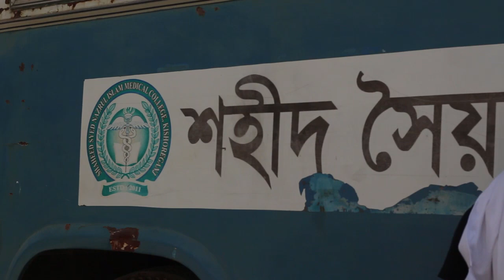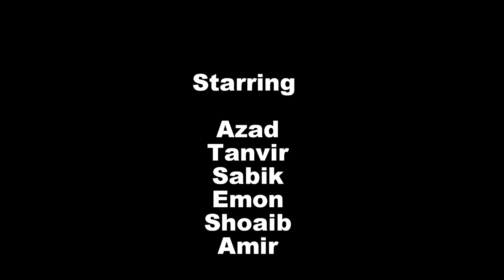Seniors vs Juniors: After The Night-A Film By GL TOUSIF,SSNIMC,K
Every Year the saga between the new juniors and immediate seniors take place ... Let's enjoy the epicness of this saga in our beloved campus of Shaheed Syed Nazrul Islam Medical College,Kishoreganj.

Drop your comments below and let us know your opinions. Peace :)